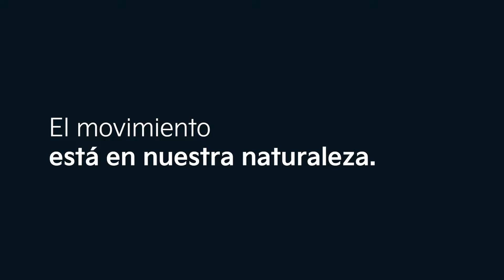Kia Sportage | Movement that inspires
Nos inspira el diseño para generar movimiento.